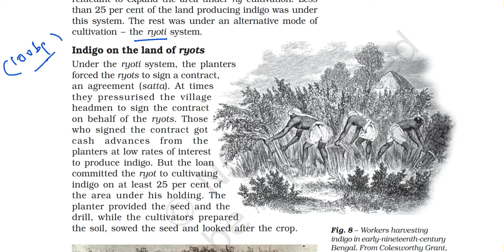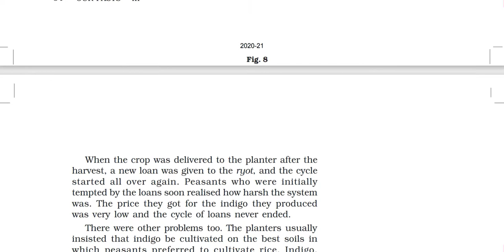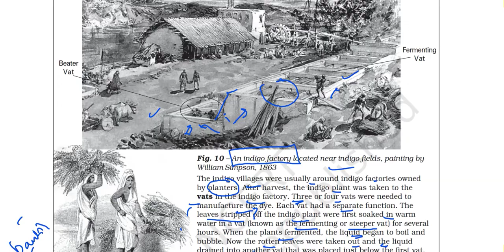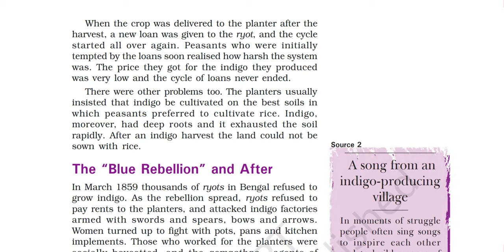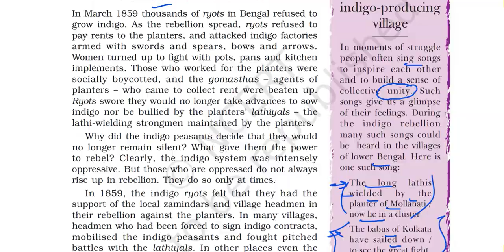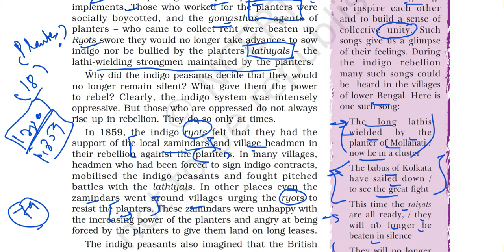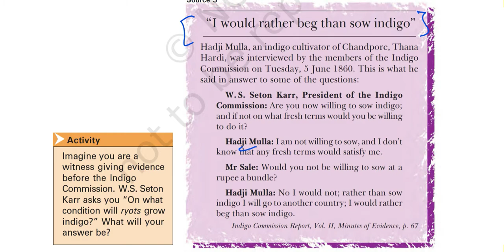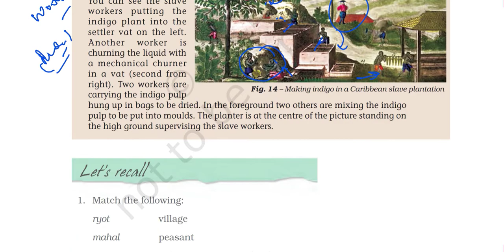(P3 Problems with Indigo Ryoti Cultivation in Bengal) NCERT Class 8th History Chapter 3 Our PastsIII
In this video I have explained part three of chapter 3 of the Class 8 History book titled OUR PASTS III. In this video I have explained the below topics -

Indigo on the land of ryots
How was indigo produced?
The “Blue Rebellion” and After
Indigo making in the West Indies